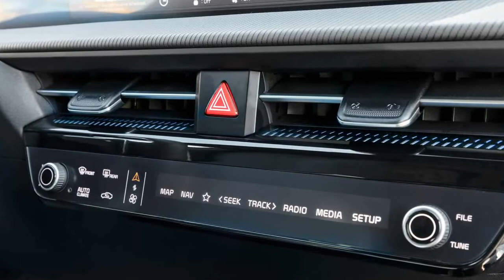2022 Kia EV6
Kia EV6 2021, primera prueba: un crossover eléctrico envidiable
Tecnología de 800 voltios, imagen impactante, mucho espacio interior... Este es el mejor Kia fabricado hasta la fecha.

Kia se ha superado a sí misma con el nuevo crossover EV6 2021, su primer coche eléctrico desarrollado a partir de la plataforma E-GMP, específica para vehículos 'a batería'. Y lo ha hecho integrando lo mejor de su repertorio en cuanto a materiales, tecnología y diseño.
Podemos decir aquello de que, si tapáramos el logo de Kia (nuevo, por cierto), muchos dirían que se trata de un modelo europeo de carácter premium. Además, teniendo en cuenta que otras marcas del Viejo Continente han desarrollado eléctricos con una menor calidad general, la posición de la marca coreana (y la de Hyundai con el IONIQ 5) es muy ventajosa...